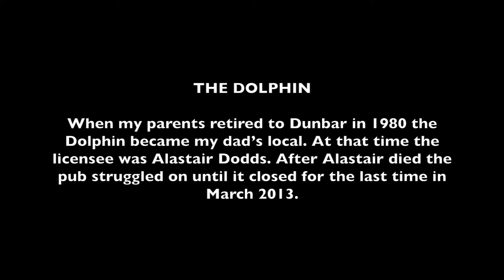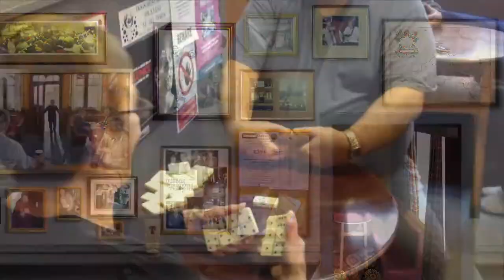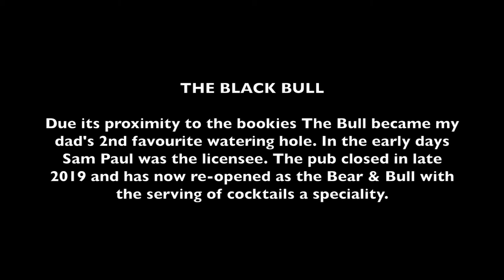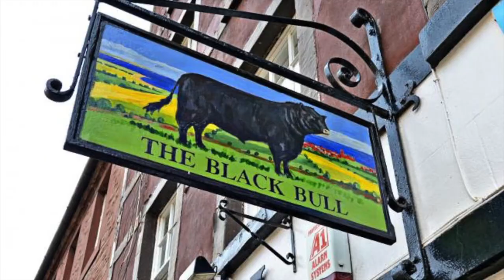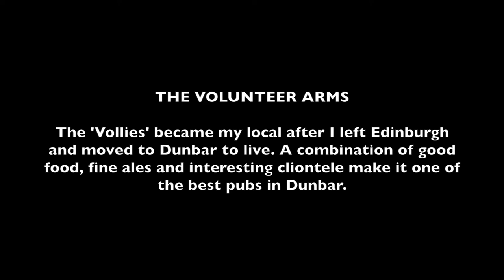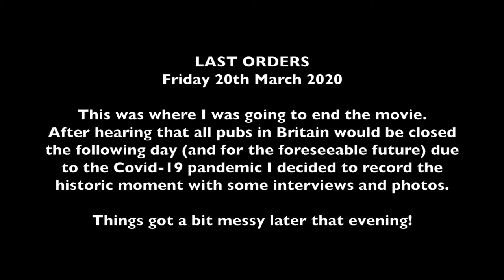Three Dunbar Pubs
A video about three pubs in Dunbar, The Dolphin, The Black Bull and
The Volunteer Arms.